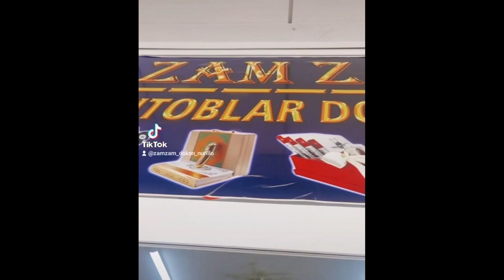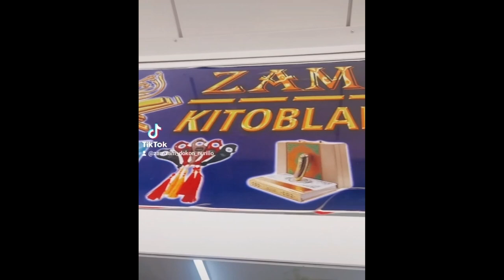Kimni ko'proq yaxshi ko'rasiz?